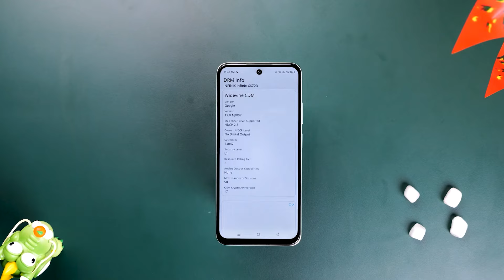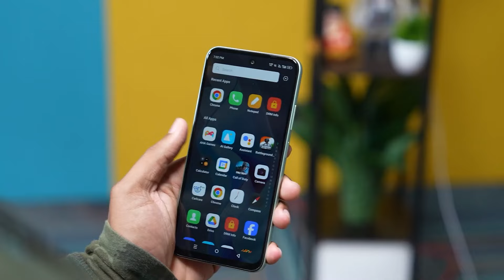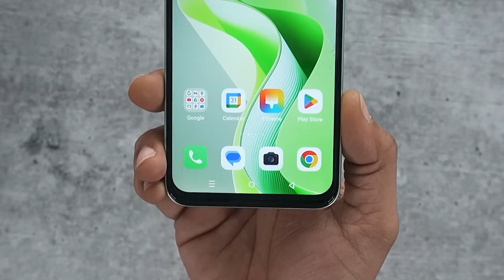رسميا Infinix Hot 50 - لا مثيل له في الفئة الاقتصادية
مواصفات Infinix Hot 50 :-

الأبعاد: 165.7 × 77.1 × 7.8 مم (6.52 × 3.04 × 0.31 بوصة)
الوزن: 188 جرام (6.63 أوقية)
الهيكل: واجهة زجاجية، ظهر بلاستيكي، إطار بلاستيكي
الشريحة: شريحتين (Nano-SIM، وضع استعداد مزدوج)
الحماية: مقاوم للغبار ورذاذ الماء بمعيار IP54

الشاشة
النوع: IPS LCD، 120 هرتز
الحجم: 6.7 بوصة، نسبة الشاشة إلى الجسم حوالي 84.8%
الدقة: 720 × 1600 بكسل، نسبة العرض إلى الارتفاع 20:9 (~262 كثافة بكسلات لكل بوصة)

النظام والمنصة
نظام التشغيل: أندرويد 14، XOS 14.5
الشريحة: Mediatek Dimensity 6300 (6 نانومتر)
المعالج: ثماني النواة (2×2.4 جيجاهرتز Cortex-A76 و6×2.0 جيجاهرتز Cortex-A55)
معالج الرسوميات: Mali-G57 MC2

الذاكرة
فتحة الذاكرة: microSDXC (استخدام فتحة الشريحة المشتركة)
الذاكرة الداخلية: 128 جيجابايت مع 4 جيجابايت رام أو 128 جيجابايت مع 8 جيجابايت رام
التخزين: UFS 2.2

الكاميرا الخلفية
كاميرا مزدوجة:

48 ميجابكسل (واسعة)، فتحة عدسة 1/2.0" حجم البكسل 0.8 ميكرومتر، ضبط تلقائي للصورة
2 ميجابكسل، فتحة عدسة f/2.4 (عمق)
مزايا إضافية: فلاش LED مزدوج
الفيديو: نعم
الكاميرا الأمامية

كاميرا فردية: 8 ميجابكسل
مزايا إضافية: فلاش LED
الفيديو: نعم
الصوت
مكبر صوت: نعم
مدخل سماعات 3.5 مم: نعم

الاتصالات
الواي فاي: Wi-Fi 802.11 a/b/g/n/ac، نطاق مزدوج
البلوتوث: 5.4، A2DP، LE
تحديد الموقع: GPS
NFC: لا
الراديو: غير محدد
USB: USB Type-C 2.0، OTG

المستشعرات

بصمة (على الجانب)، مقياس تسارع، مستشعر قرب، بوصلة
البطارية
النوع: ليثيوم بوليمر 5000 مللي أمبير، غير قابلة للإزالة
الشحن: شحن سلكي 18 واط، دعم الشحن العكسي

الألوان المتاحة
أزرق نابض، أسود أنيق، أخضر حكيم، بنفسجي حالم

الطرازات
X6720

السعر
حوالي 125 دولار أو 6000 جنيه مصري